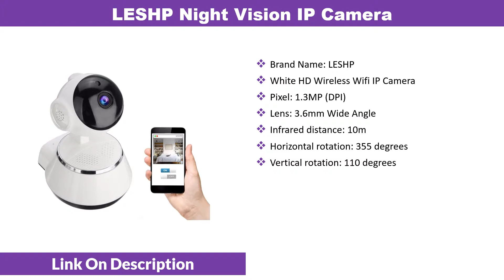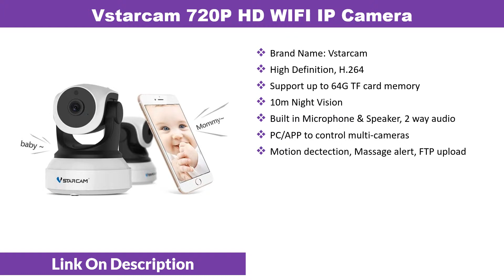Top 6 Best Home Security Camera For Sale With Cheap Price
Today i will show you Top 6 Best Home Security Camera For Sale With Cheap Price. Best CCTV Camera 2019.

1
Sanan 1080P Fisheye IP Camera

2
Pomiacam Newest 360Degree Wifi Camera

3
Vstarcam 720P HD WIFI IP Camera

4
Hiseeu 1080P Home Security IP Camera

5
FREDI 1080P 3 MP Cloud IP Camera

6
LESHP Night Vision IP Camera

White HD Wireless Wifi IP Camera 3.6mm Lens Wide Angle Baby monitor Support Night Vision 24h video recording for home Security. Best Home Security Camera under $30. FREDI 1080P 3 MP Cloud IP Camera Home Security Surveillance Camera Auto Tracking Network WiFi Camera Wireless CCTV Camera YCC365. Hiseeu 1080P IP Camera Wireless Home Security IP Camera Surveillance Camera Wifi Night Vision CCTV Camera Baby Monitor 1920*1080. Vstarcam C7824WIP 720P HD WIFI IP Camera Night Vision home Security Camera Wireless P2P Indoor IR cam PTZ IP Camara Audio ONVIF. Newest Snowman Wifi Camera 360Degree Fisheye Indoor PTZ IP Camera 1080P Home Security CCTV Camera Baby Monitor Motion Detection.